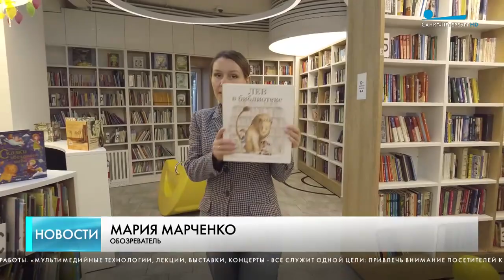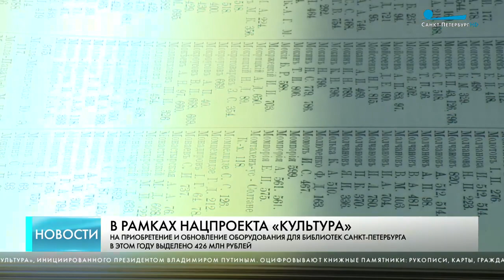Пространство будущего: как модернизируют петербургские библиотеки